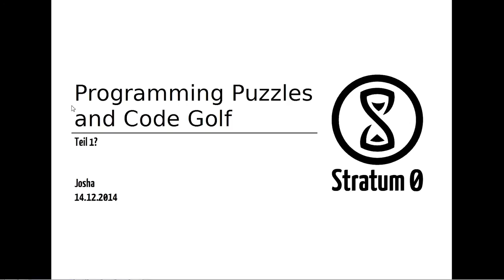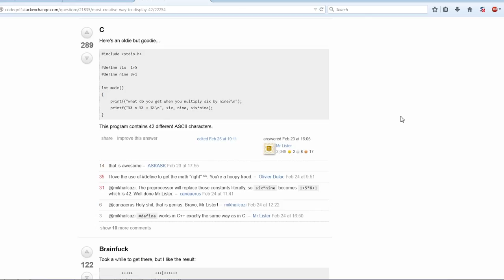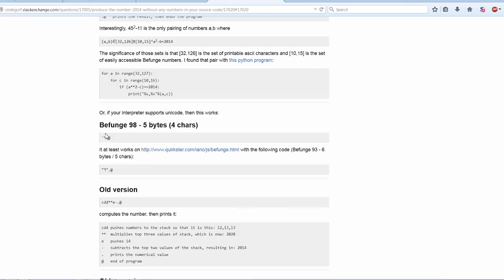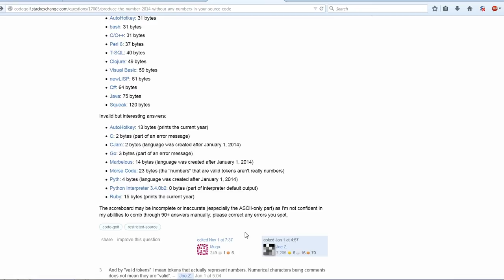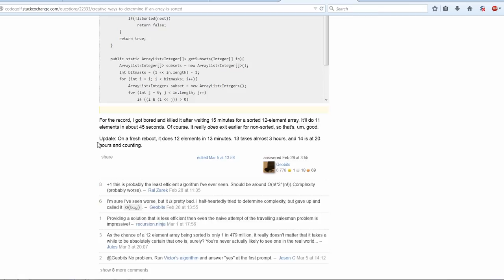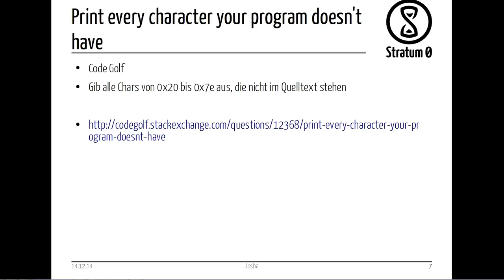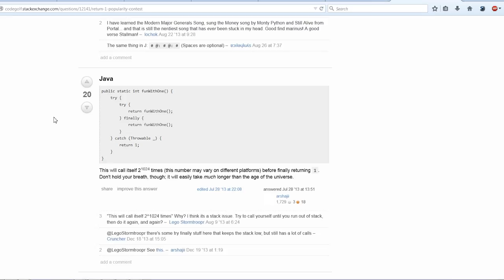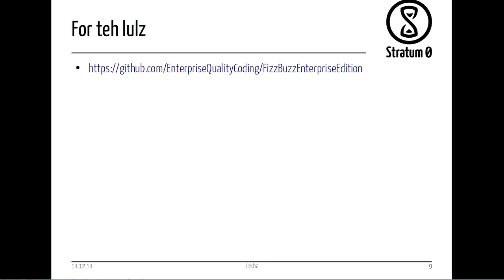Talk: Programming Puzzles and Code Golf Part 1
Vortrag von Josha am 14. Dezember 2014:
"Programming Puzzles and Code Golf Part 1"
Lizenz: CC-BY-SA 3.0 by Josha and Sintox